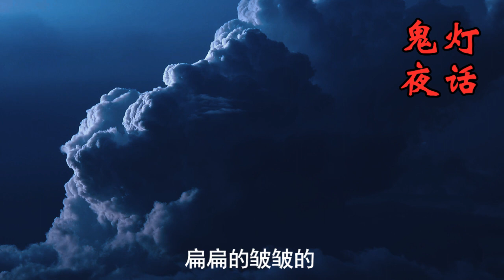【鬼灯夜话2】人皮娃娃